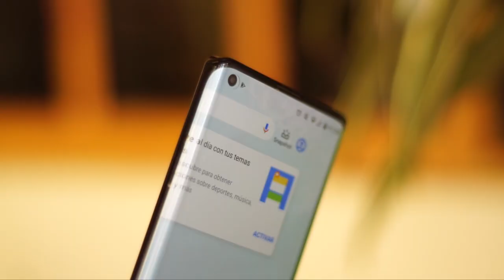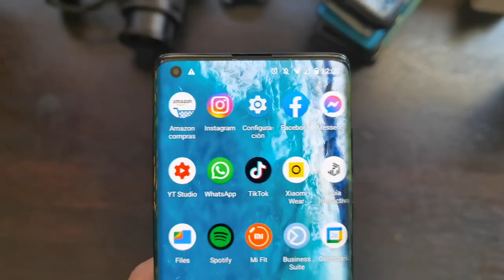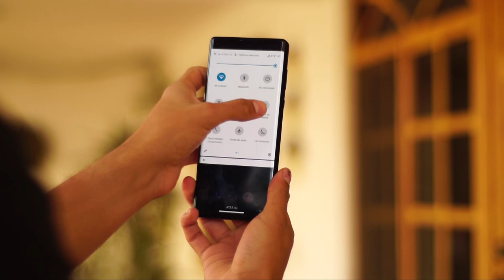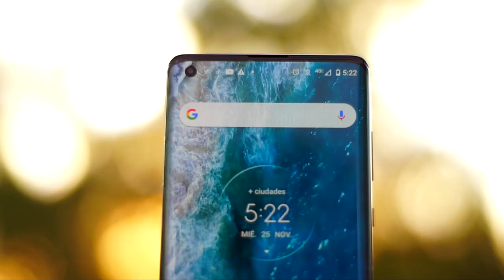El primer gama alta de Motorola / Edge +